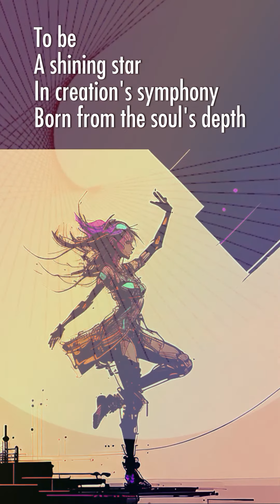Danza (Official Audio) - ULTRAPERSONA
Musica para expandir el interior